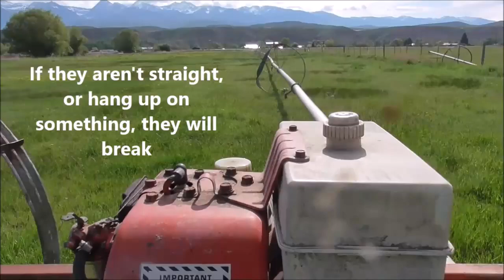Another Day Moving Irrigation Pipes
To grow hay, you need water...
To grow cattle, you need hay.
You need cattle to enjoy a big, juicy steak!!
We don't get enough rain here to do this without irrigating. so here we go.
Worn out equipment wears you out too. but it's just the way it is.